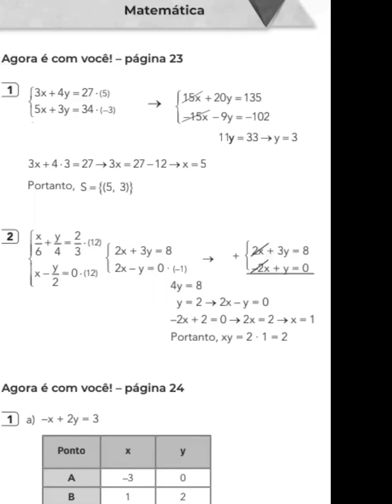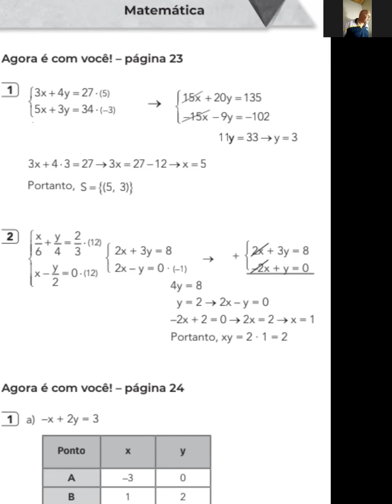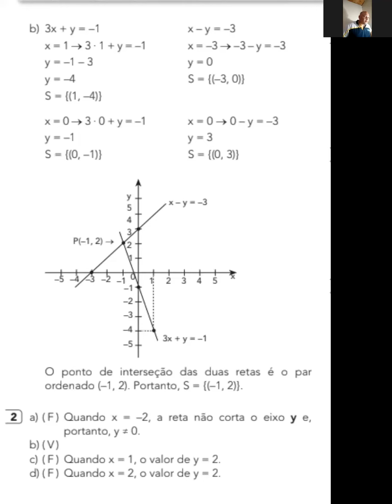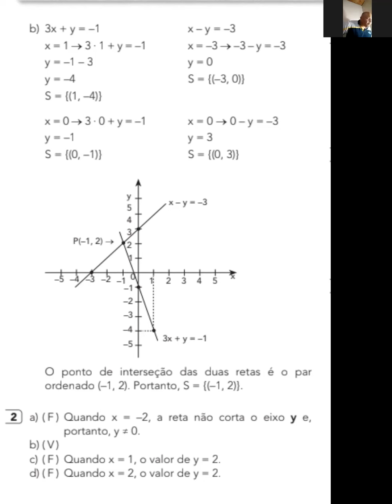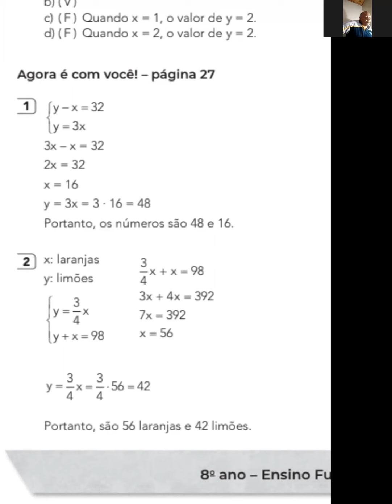8ºB 28.09 Álgebra cap11